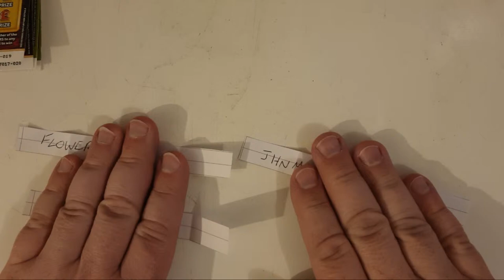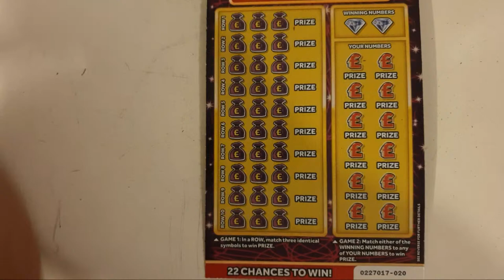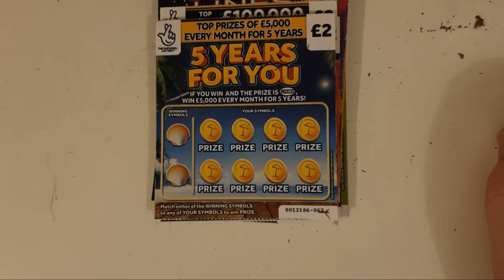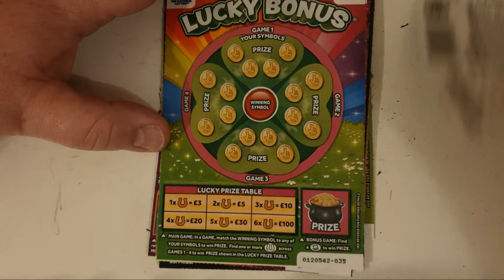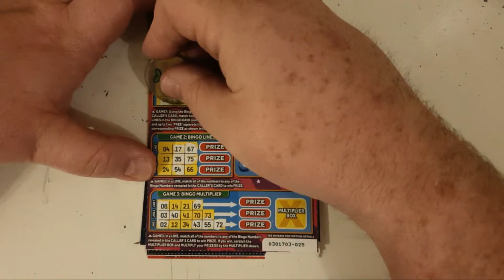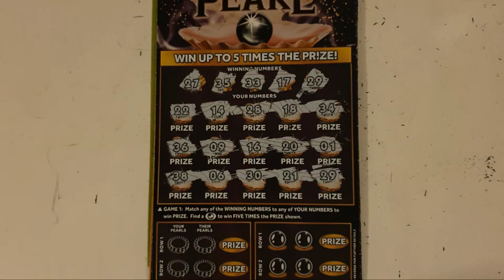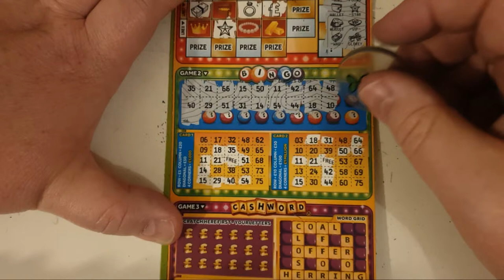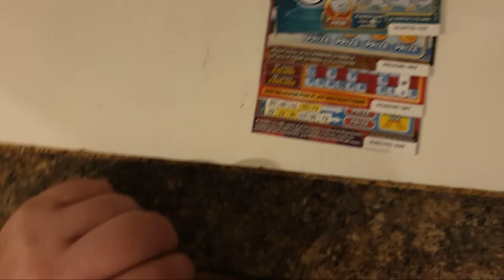Scratch Card Live Stream. £103 of cards, lots of fun and hopefully lots of winners 😊🤣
If you want to enter the Last Card Standing Subscriber Competition, then just watch the live stream for details. Good luck to everyone who enters.

If you want to enter the Guess The Amount competition, you must be a subscriber and all you have to do is comment at the beginning of the live stream, how much money you think I'll win after scratching off all of the scratch cards. Who ever guesses the correct amount first will win £20 worth of scratch cards revealed in the next live stream, and any winnings up to £100 will be yours. Anything won over £100 will be split 50/50 between the winner and myself. If no one guesses the correct amount, then who ever is closest over the correct amount will be the winner. My decision is final in the competition and it is not in anyway supported by YouTube or the National Lottery. All prizes and cards are paid for by me.